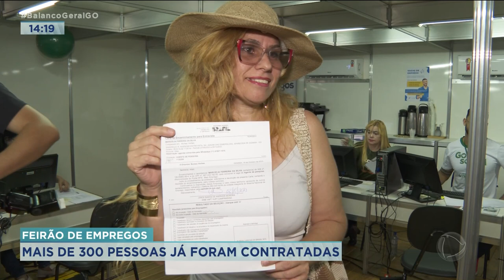FEIRÃO DO EMPREGO: MAIS DE 300 PESSOAS JÁ FORAM CONTRATADAS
CERCA DE TRÊS MIL PESSOAS ESTÃO SENDO ATENDIDAS POR DIA NO FEIRÃO DO EMPREGO QUE ESTÃ SENDO REALIZADO ESTA SEMANA NA PRAÇA CÍVICA.  MAIS DE 300 PESSOAS CONSEGUIRAM UM NOVO TRABALHO.